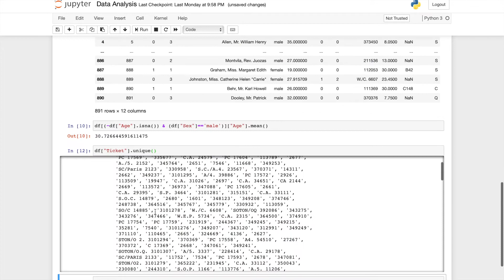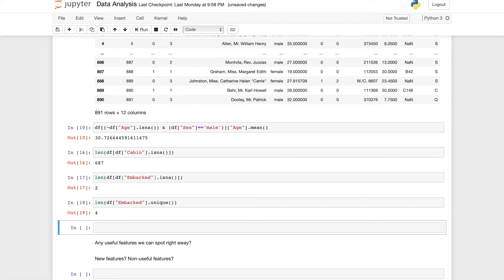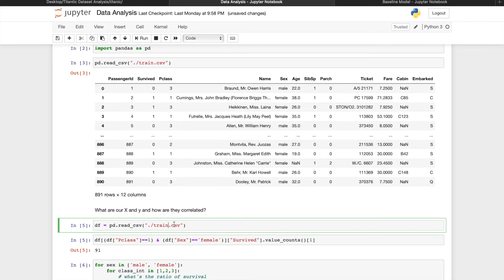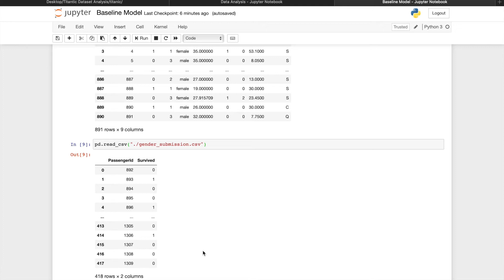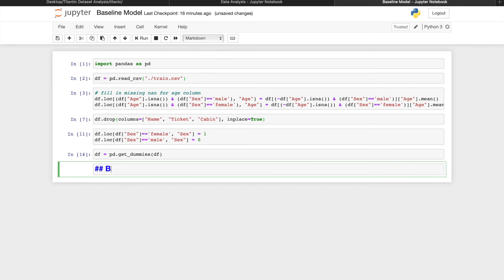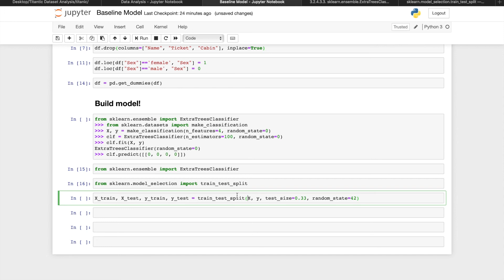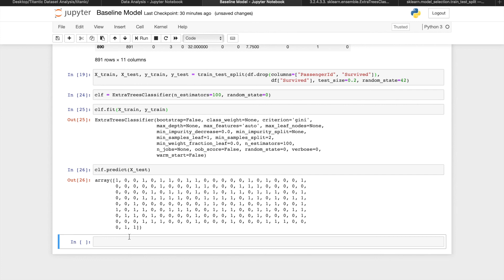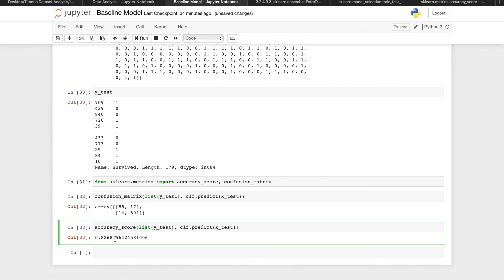Machine Learning and Data Analysis with Python, Titanic Dataset: Part 2, Baseline Model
This is part 2 of the series of videos where I show you how to use Python, Pandas, and SciKit Learn for machine learning and data analysis with a real-world problem. In this series I will be doing a step-by-step walkthrough of how to get started in tackling a problem like this. Starting with data exploration and visualization, feature engineering, and then going into building a model to make predictions.

This video is about how to prepare your data for building a baseline model.